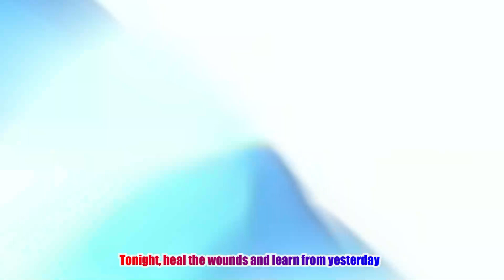I made an anime opening for my Fire Emblem Engage playthrough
I loved how this turned out. Will definitely make another one with the full intro once I finish my playthrough and get more cutscenes. This opening will start showing up on Episode 15 Chapter 12 of my Hard Classic playthrough.